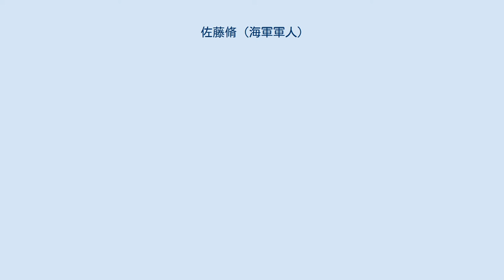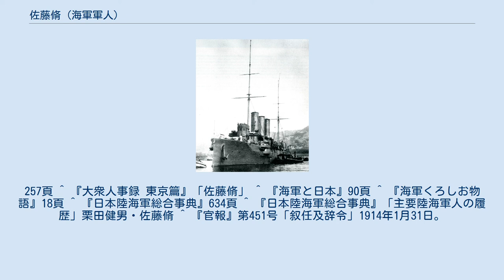佐藤脩 (海軍軍人)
佐藤 脩（さとう おさむ、1886年（明治19年）12月5日 - 1974年（昭和49年）2月4日）は、日本の海軍軍人。
日本海軍の中華民国専門家である。
旧姓古川。
 艦長を務めた「対馬」 横浜市出身。
本籍は青森県にあった。
横浜一中を経て、海軍兵学校に首席入校。
1907年（明治40年）卒業。
席次は172人中26番。
佐藤は海兵35期の一人である。
1913年（大正2年）12月大尉へ進級し、「薩摩」分隊長。
翌年海軍大学校（以下「海大」）専修学生を修了し、航海科専攻士官となる。
佐藤は6艦で航海長を務めた。
 1919年（大正8年）、海大甲種学生に入校（19期）。
海大同期に草鹿任一、小沢治三郎がいる。
1922年（大正12年）砲艦・「伏見」艦長となる（階級は少佐）。
その後は第一遣外艦隊参謀、軍令部参謀（三班六課）、軍令部参謀兼第一遣外艦隊司令部附、軍令部参謀と参謀勤務が多く、「長門」副長を経て、1928年（昭和3年）12月大佐へ進級。
第二遣外艦隊所属の「対馬」艦長に補され、北支警備に従事した。
翌年には軍令部に戻り、三班六課長として中華民国情報の責任者となる。
なお満州事変勃発に伴い、六課は中華民国専門となり、七課・八課が分離したため一時3つの課長職を兼務している。
事変後に軍令部次長の百武源吾が満州視察を行った際は同行した。
1932年（昭和7年）12月、中華民国公使館（のち大使館）附武官となり、緊張状態にある日中間の調整にあたる。
在任中に少将へ昇進し、同職を4年務めた。
1937年（昭和12年）12月、予備役編入。
 日本屑鉄統制株式会社の常務を務めていたが、1943年（昭和18年）10月に充員召集を受け、北京在勤武官として再び中国での活動に従事。
召集解除は1946年（昭和21年）12月であった。
稚松会会員。
 佐藤は津田静枝、須賀彦次郎らと同様、日本海軍が養成した中国問題の専門家であった。
海軍における中国専門家は傍流であったが、佐藤は海大甲種出身という珍しい存在である。
少佐時代から中華民国関連の職務にあり、中華民国要人の知己も多かったが、対馬艦長時代には海賊の頭目と称された人物を訪問するなど、様々な階層とつながりがあった。
佐藤は蔣介石の信頼を得ており、予備役編入の際は日本海軍の軍人としてただ一人、中華民国最高勲章を授与された。
 ^ a b 『海軍兵学校沿革』「明治三十七年 十一月十八日」 ^ 『日本陸海軍総合事典』262頁 ^ 石井稔編著『異色の提督 百武源吾』異色の提督百武源吾刊行会、1979年。
257頁 ^ 『大衆人事録 東京篇』「佐藤脩」 ^ 『海軍と日本』90頁 ^ 『海軍くろしお物語』18頁 ^ 『日本陸海軍総合事典』634頁 ^ 『日本陸海軍総合事典』「主要陸海軍人の履歴」栗田健男・佐藤脩 ^ 『官報』第451号「叙任及辞令」1914年1月31日。